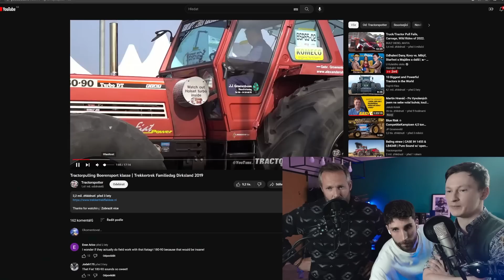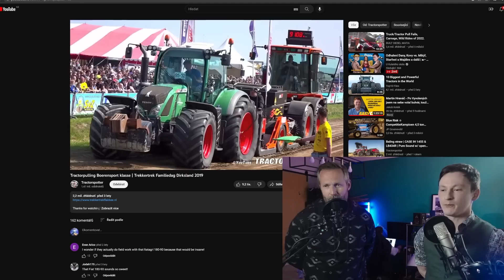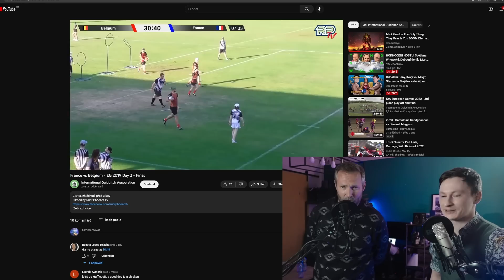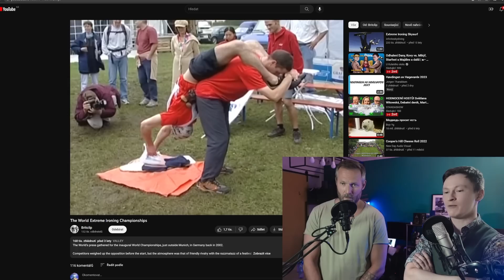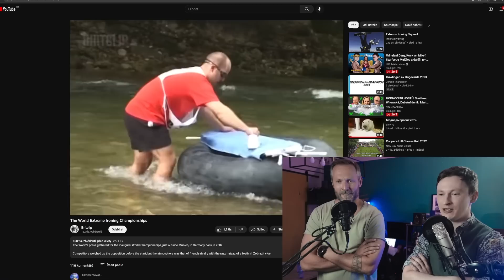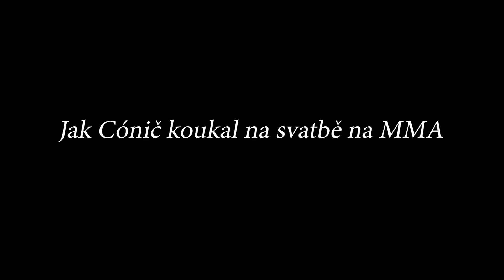KOMENTUJU FAMFRPÁL S ONDŘEJEM NOVOTNÝM